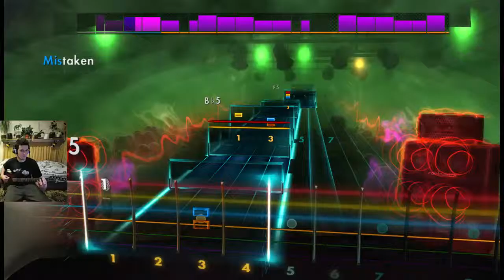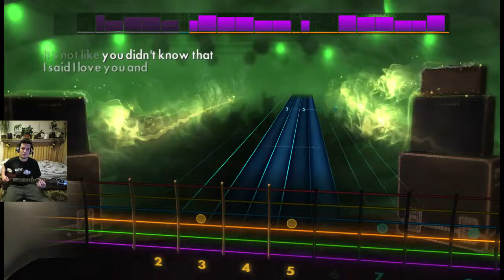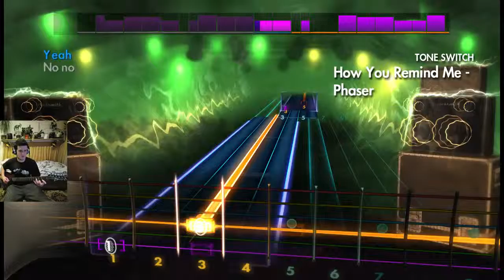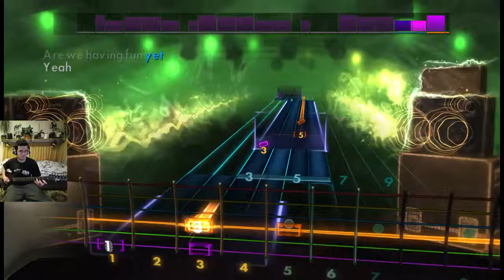Nickelback - How you remind me- rocksmith 2014 (amateur guitar player)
Hmm, co sem sakra napsat :D Zase jedna lehčí mno :P